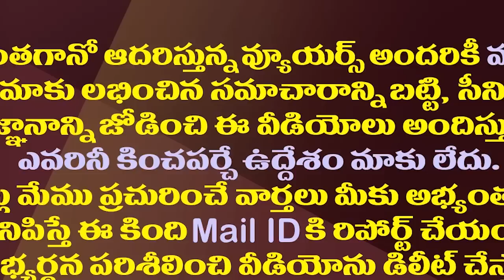చంద్రబాబుకు ఝలక్..వైసీపీలోకి టీడీపీ మాజీ ఎమ్మెల్యే| TDP Ex MLA Jayamangala Is Likely To Join YSRCP